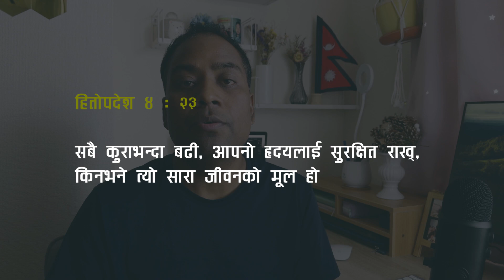हाम्रो हृदयलाई परमेश्वोरको बचनले कसरी सुरक्षित राख्ने । Protect your heart by word of God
Hello
I am Ramesh Deupate. Welcome To Our Vlogging Youtube Channel Ramesh Deupate.